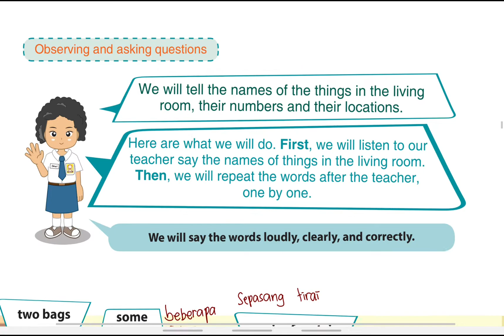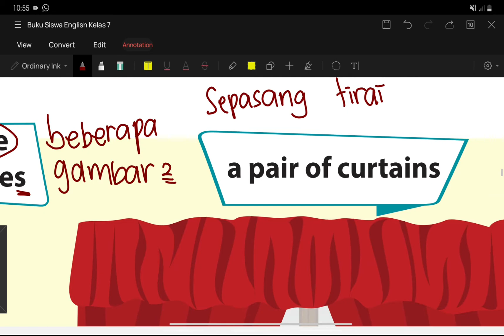(#4) Bahasa Inggris Kelas 7 Bab 4 - Benda yang Ada di Ruang Tamu (Hal 70)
Pada video ini kita akan membahas tentang materi Bahasa Inggris kelas 7 kurikulum 2013 edisi revisi 2017 Bab 4. Disini menjelaskan tentang barang yang ada di sekitar kita.